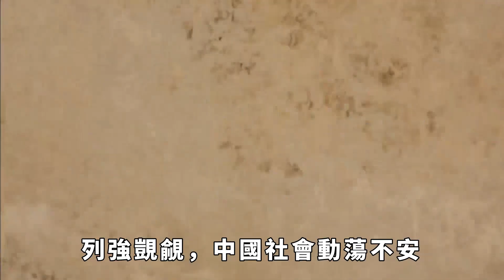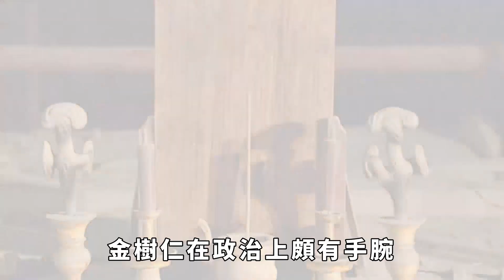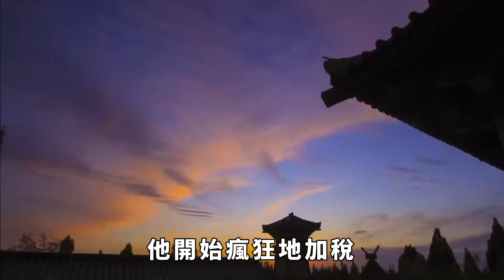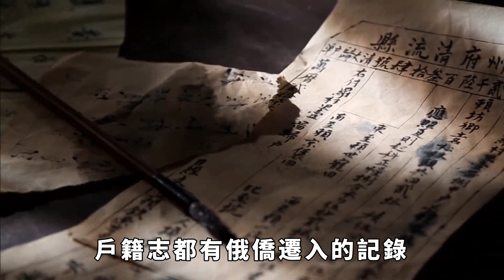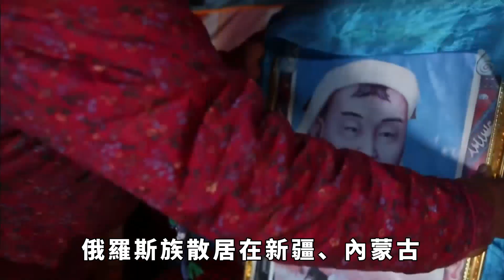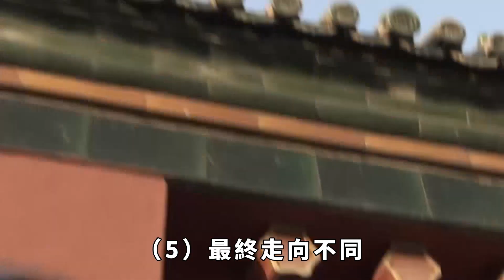100年前，一群老外逃難來到中國，成56個民族之一，後代：別叫我老外【真正歷史】歷史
中國有這麽一群人，雖然是外國人的面孔，但漢語說得卻很流利。他們從很遠的地方來到這裏，但卻把中國當成自己的家。在抗日戰爭中英勇作戰，給了侵略者沈重的打擊。那到底是哪一國的人？他們為什麽要融入中國呢？